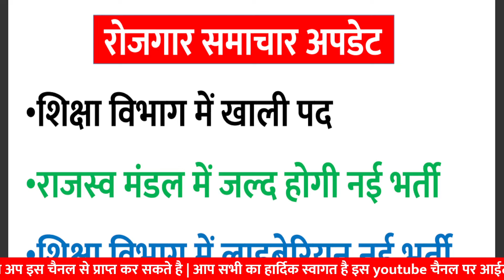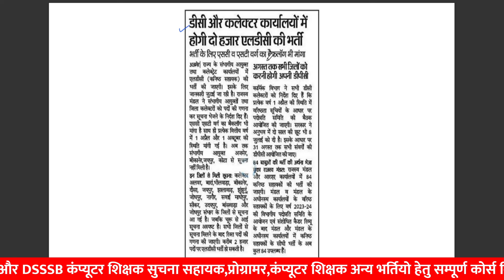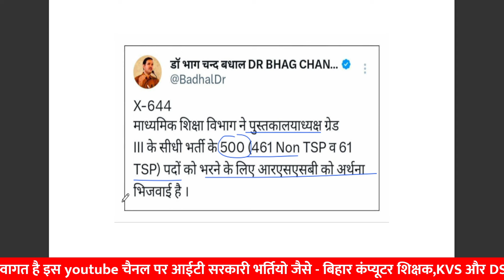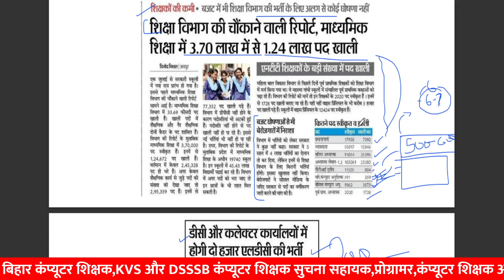शिक्षा विभाग रिक्त 🔥 | LDC New Vacancy update | rajasthan new vacancy 2024 | govt exam update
anvira education,
Rajasthan gk,